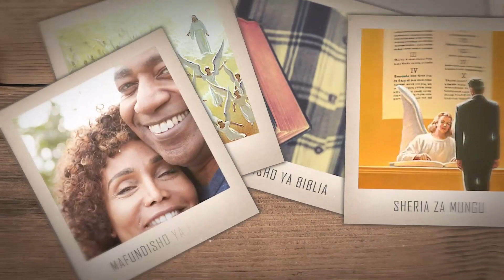MUNGU HATO KUPUNGUKIA SEH 1 - PR. SABATO JONATHAN